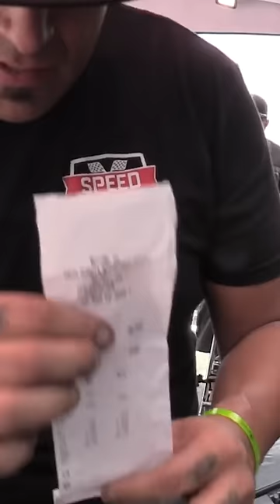Big Chief Making History in the Crowmod!!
When Big Chief in the Crowmod became the first Pontiac powered doorslammer in the 3’s in the 1/8 mile- with his Butler 482!!

Video credit: Midwest Street Cars on YT

Butler Performance is a family owned and operated business, home grown, from the love of classic cars and racing since the 1960's. Don't be surprised if you call and Jim Butler answers the phone to help you. We are that kind of business where the customer is our main priority. Each customer gets the same friendly small town atmosphere we have grown accustomed to here in the south. Butler built its business on the desire to power the cars they loved to drive and race with high quality cutting edge parts, built by the car lovers and racers that actually drove them. Butler becoming a business naturally came by spending lots of time at the drag strip and car lot with other performance, racing, and classic car enthusiasts.

Over the past 50 years Butler has seen itself go through many changes. With the Butler brothers growing up in the business, it was a natural progression for them to take Butler to the next level in performance parts, engines, and the overall business. From the expansion into a new, larger location with more room to grow, to the addition of an LS team, Butler is set to keep its long standing heritage with classic cars, but also move into the expanding world of high tech engines and performance parts for later model muscle cars as well.

There's lots of reasons to choose Butler Performance ; our history of racing, knowledge of performance engines, professional machine and engine shop, and truly great customer service just to name a few. When you choose Butler Performance you don't just get out of the box parts. We don't take anyone's word for specs, tolerances, clearances, or quality. We put each part through our "Butler Process" to ensure the quality of the part will hold up in race cars, everyday drivers, and classic muscle cars.

Here at Butler Performance we go to the next level with performance engines and parts. We support what we sell and have knowledgeable sales staff that will help answer some of the toughest tech questions. Our heritage started with classic Pontiac's such as the legendary GTO's and Trans Am's from the 60's & 70's. Over the last 25+ years we have progressed into one of the best known speed shops in the world. Our engines have seen the likes of major tv shows, a-list celebrities, sports stars, professional racers, and most importantly, 1,000's of performance enthusiasts just like you.

Our Team

First and foremost, we are a performance shop that due to high demand, expanded into the mail order business. We wouldn't be able to skillfully answer your calls and emails simply by hiring "phone sales" people. Our staff consists of former engine builders, shop owners, and racing and engine enthusiasts that have the knowledge you need when you call.

We employ many locals from our community that have the same love for muscle cars, classics, and racing. They have the skills needed to build only Butler quality engines, provide great friendly customer service, and keep the high standards of quality and professionalism you would expect from a world class organization. Our organized, systematic approach to each department and training enables our call center employee's to better answer tech questions, our shipping department can ship and receive faster than before, and our professional engine builders and machinists are better equipped to test and develop Butler quality engines, parts, and services. We are proud to say that our team is what makes Butler the name you have trusted and can continue to trust in the future.

We made the move to a new larger location in 2015. This was big step for Butler in order to accomodate growth and the addition of the LS division to our company. This extra space allowed us to add a substantial amount of inventory and warehouse space. Our customer sales center expanded so we can answer your calls and handle more orders much more efficiently. We expanded our machine shop to include. as well as a block cleaning room and paint booth. All engines built by Butler will be tested on our state of the art Dyno Center. Overall, the location has enabled us to take Butler to the next level in performance parts and engines. We will be able to handle all of your performance needs for Pontiac engines.

Now days companies come and go. Get your parts, service, and engines from the name you could trust for the last 30 years, plus the next 30 years plus, Butler Performance Pontiac.